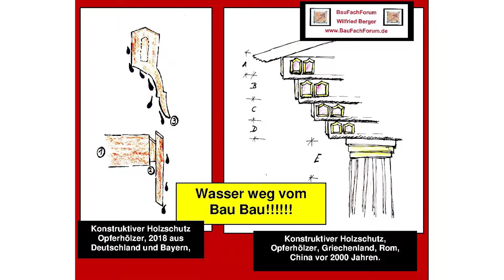01 13 Opferhölzer, Dach, Dachfensteranschlüsse, Rohbau, BOSIG, BauFachForum, Baulexikon, Seepark Pfu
Thema: Grundlagen Fasatan, Verwendung auch im Dachbereich, Bauwerksabdichtungen, Fasatan Bauwerksabdichtung.